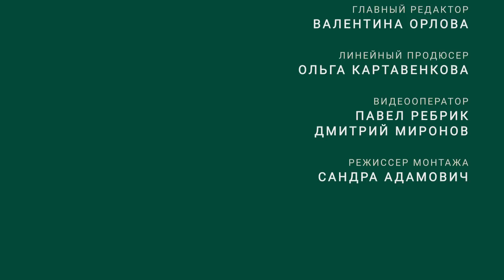Планировка мансарды: идеи и конструктивные советы // FORUMHOUSE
-- Мансарда — непростое пространство. Скосы крыши обычно съедают около 40% полезной площади. Но это не повод отказываться от мансарды. Скосы можно поднять, а конструктив «победить», сделав его функциональной и привлекательной фишкой интерьера. Как не превратить мансарду в склад?  Своим опытом поделятся наши герои.